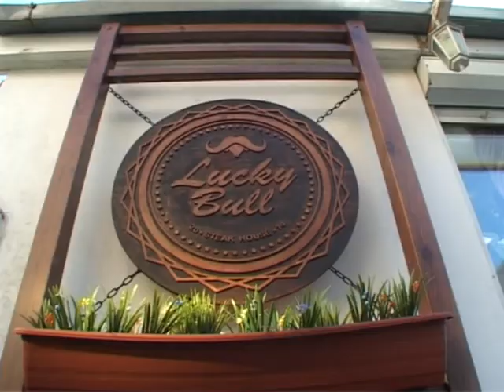На улице Горького открылся новый ресторан Steak House «Lucky bull"